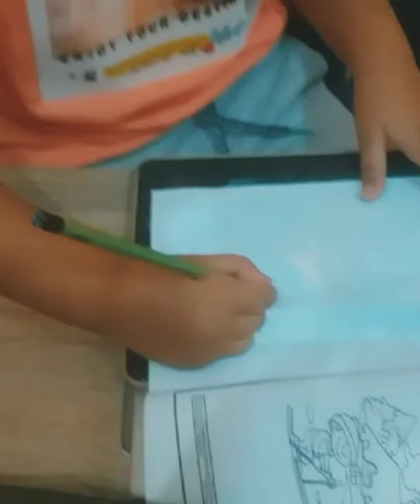Hadi's shadow drawing/🥰, mirror drawing😍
jazaakillah 💐